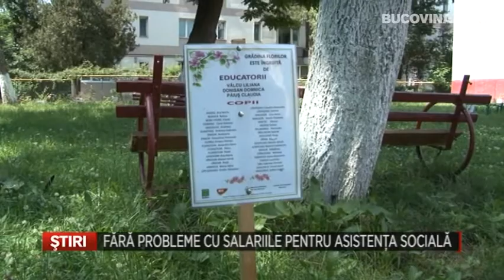Fara probleme cu salariile pentru asistenta asociala